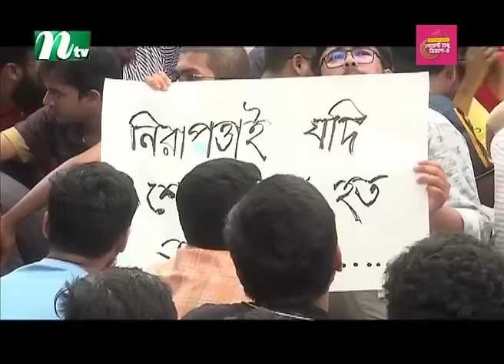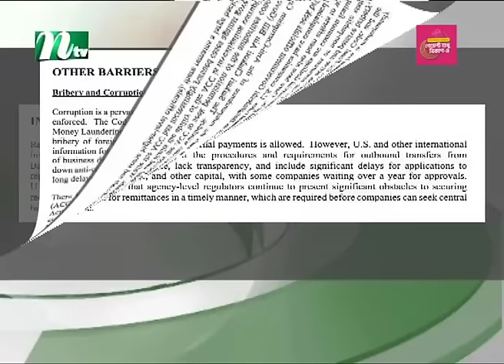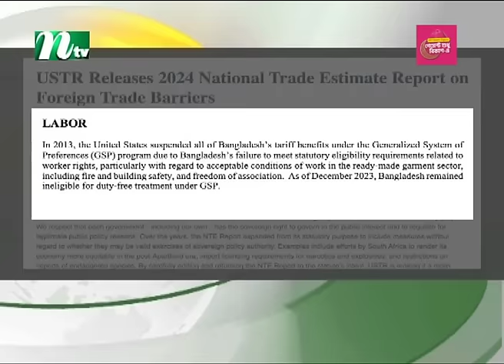🟢 মধ্যরাতের খবর | Moddho Rater Khobor | 31 March 2024 | NTV News | NTV Latest News Update